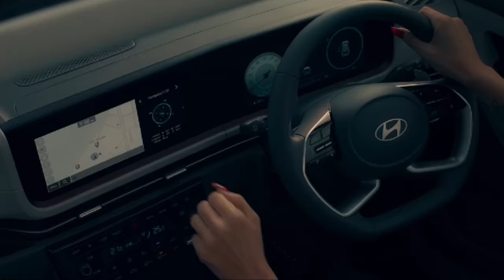तर संजय तेलनाडे पॅनल मधून प्रमोद बचाटे यांना नगरसेवक करू - सागर चाळके